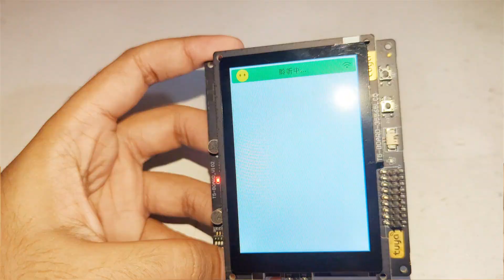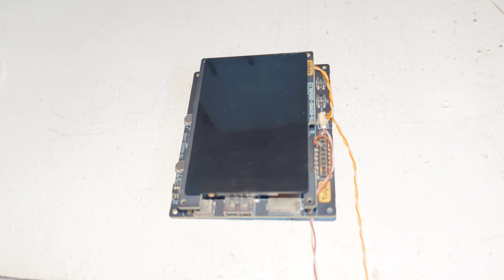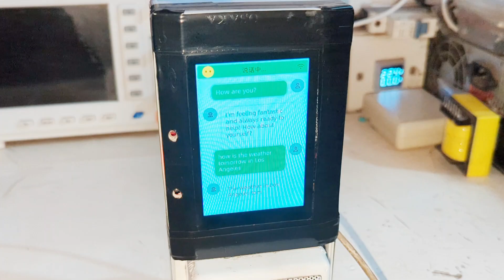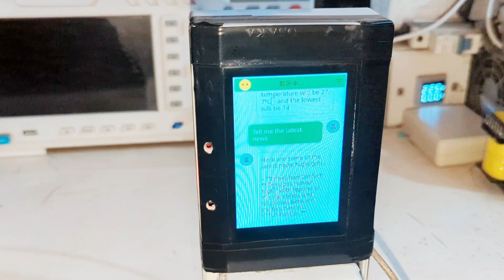DIY Home Assistant ChatGPT 4.0 | Tuya T5AI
Friends In this video in Going to make a AI Powered Chat Bot That has Power Of ChatGPT-4 Using Tuya T5 AI Development Board , this Board uses powerful Built-in with Tuya's custom T5QN88 chip, Armv8-M Star (M33F) processor, with clock frequency of up to 480 MHz
8 MB Flash
16 MB PSRAM
640 KB Share SRAM
64 KB ROM
T5 AI board

Wi-Fi
IEEE 802.11b/g/n/ax compliant
20 MHz and 40 MHz channel bandwidth

Bluetooth
Support Bluetooth LE 5.4 standard
Support Bluetooth LE 1 Mbit/s and long-range mode (125 Kbit/s and 500 Kbit/s)

1. Create a Product and Obtain the Product PID

Refer to the documentation

Scope of applications
Human-machine interaction (HMI) application
Home appliance
Air conditioner
Refrigerator
Thermostat
Dishwasher
Robot vacuum
Smart socket
Smart lighting
Industrial wireless control
Baby monitor
IP camera and smart lock
Smart bus